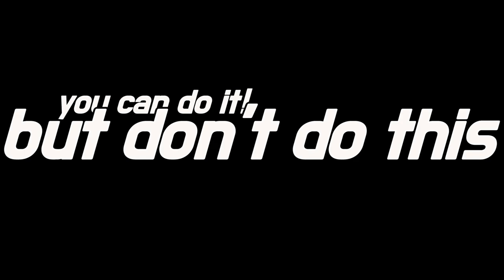Bottle Cap Challenge - Swimming l 102 Failures and Success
but